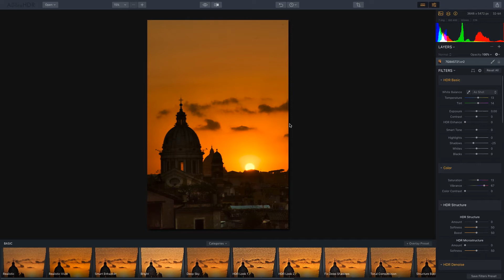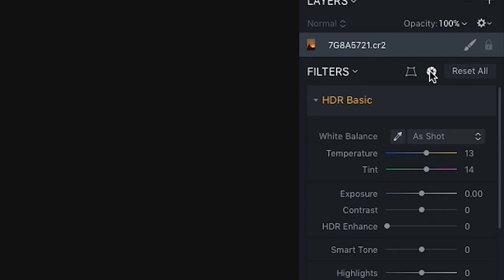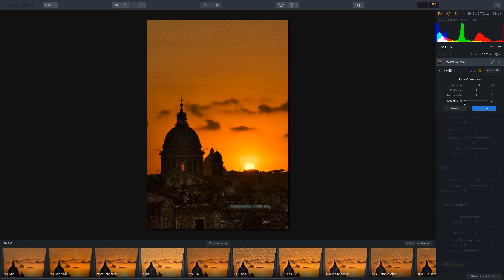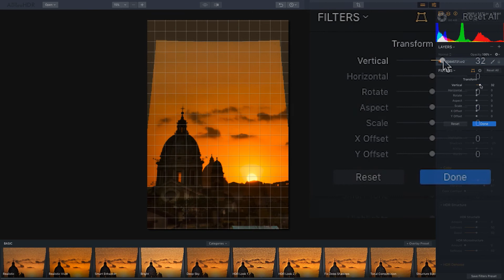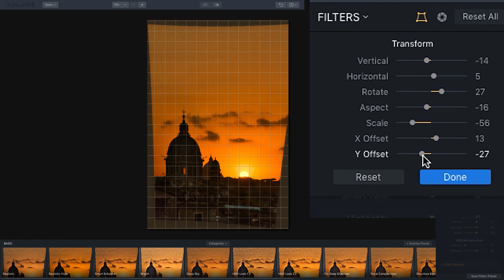Fixing Lens and Perspective Issues in Aurora HDR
The focus of this video is on lens and perspective corrections using Aurora HDR. Educator and Pro Photographer, Tim Gray will step you through a variety of tools in Aurora that will help fix a of variety issues with some powerful adjustments.